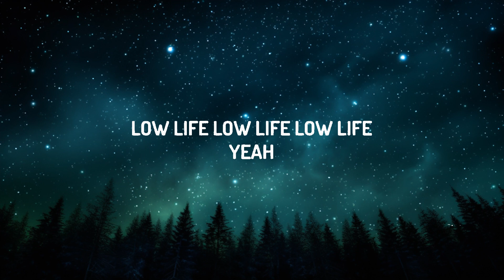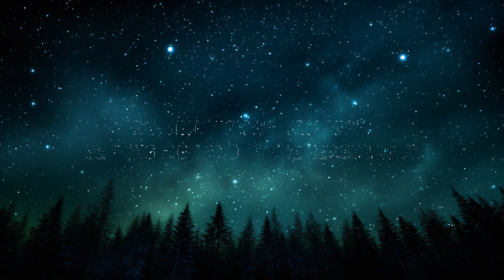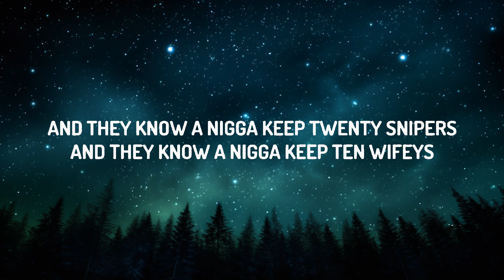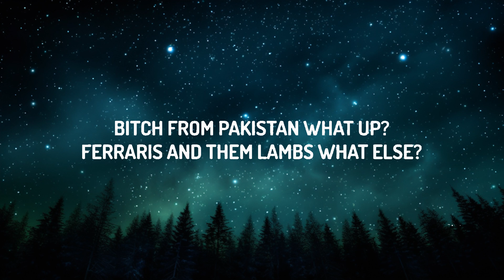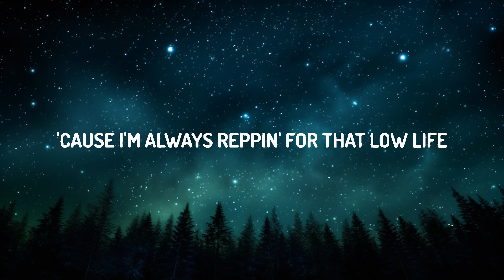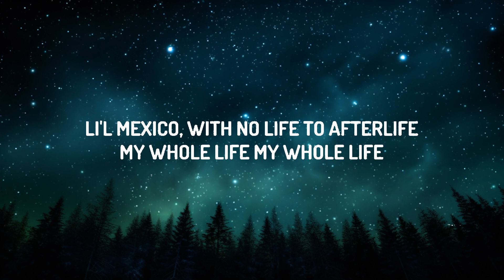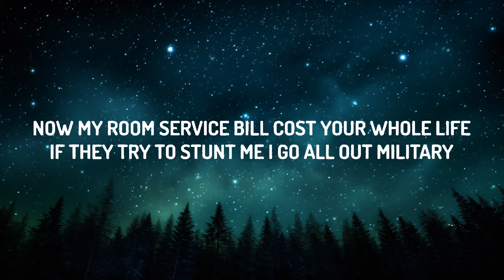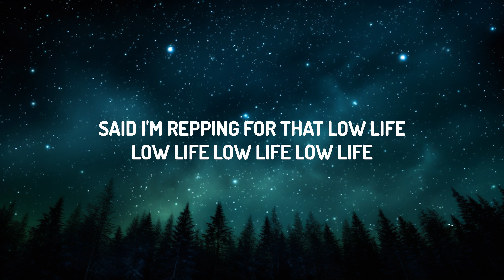Future - Low Life (Lyrics) ft. The Weeknd | 20 Min Niles Lyrics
♫Future - Low Life ft. The Weeknd

(Lyrics):
[Intro]
High, high, get, get, gettin' high, everybody gettin' high
Get, get, get, gettin' high, you're unbelievably high

[Refrain: Future]
I just took some molly, what else? (Hey)
Got some bitch from Follies with us ('Scuse me, 'scuse me)
She gon' fuck the squad, what else? (I swear)
I'ma fuck her broads, what else? (Yeah, yeah!)
Bitch from Pakistan, what up? ('Rari!)
Ferraris and them Lambs, what else? (Skrrt, skrrt!)
'Bout to fuck this club up, what else? (Yeah, yeah!)

[Interlude: Future]
(Metro Boomin want some more, nigga!) (Turn up)

[Verse 1: The Weeknd & Future]
I turn the Ritz into a poor house (Turn up)
It's like eviction number four now (Woo)
Go 'head and ash it on the floor now (Swear)
Girl, go 'head and show me how you go down
And I feel my whole body peakin' (Yeah)
And I'm fuckin' anybody with they legs wide (Racks)
Gettin' faded with some bitches from the West Side (Woo)
East coast nigga reppin' North Side, never waste a ho's time (Freebandz)

[Chorus: The Weeknd & Future]
Reppin' for that low life (Turn up), low life, low life
Low life, know I'm reppin' for that low
Low life (Representin'), yeah (I'm representin')
Said I'm reppin' for that low life (Representin')
Low life, low life, low life, low life (I'm representin' for that low life)
Said I'm repping for that low life (I'm reppin', that's reppin', I'm reppin')
Yeah

If she catch me cheating, I won't ever tell her, "sorry"
If she catch me cheating, I will never tell her, "sorry"
Porsches in the valet, I got Bentleys, I got 'Raris
Taking pain pills on the plane, gettin' chartered
Poppin' tags on tags, I was starvin'
Bitch, I got the juice and the carbine
Turn a five star hotel to a traphouse
Roaches everywhere, like we forgot to take the trash out
Flood my cross with ice, gettin' money my religion
Got my baby momma and my side bitch kissin'
I turn the Ritz into a lean house
This the sixth time gettin' kicked out
I can't feel my face, I'm on Adderall, nauseous
Niggas tryna ride my fuckin' wave, now they salty
Runnin' with the wave, get you killed quick
Shoot you in your back like you Ricky
Li'l Mexico, with no life to afterlife
My whole life, my whole life

[Chorus: The Weeknd, Future & Both]
'Cause I'm always reppin' for that low life (Wait), low life, low life
Said I'm reppin' for that low life (Representin', wait)
Low life, low life, low life, low life (I'm representin' for that low life, for the low life)
Said I'm repping for that low life (For